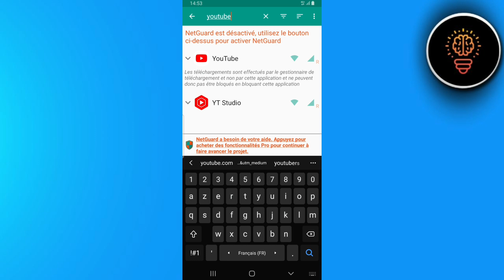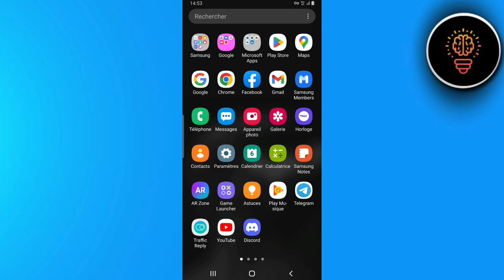Comment Bloquer Les Données Mobiles ( 100% Facile )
Dans cette video je te montre exactement Comment Bloquer Les Données Mobiles ( 100% Facile )